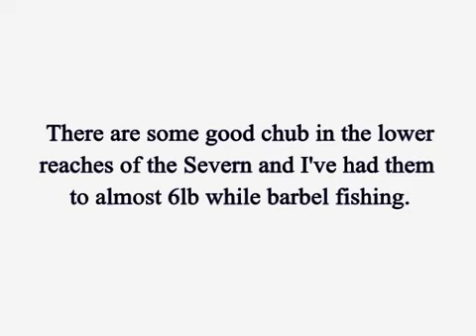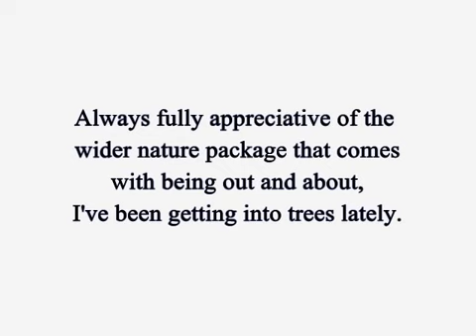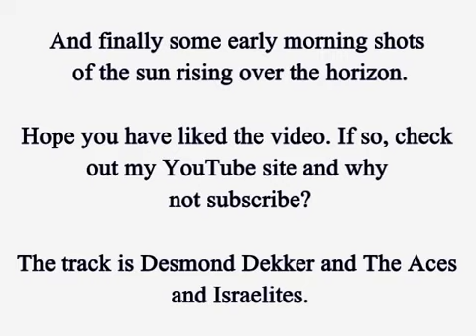A midnight barbel on the lower Severn